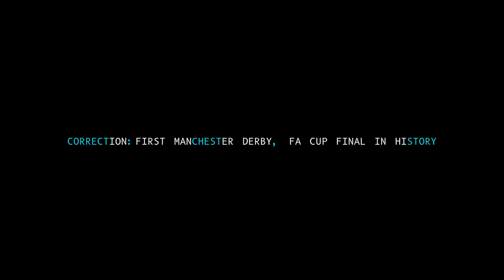SunSpots vi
the unoriginal soundtrack [please support the artists!]:
* backwhen- crystal shores